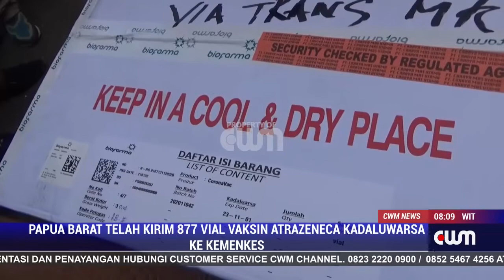PAPUA BARAT TELAH KIRIM 877 VIAL VAKSIN ATRAZENECA KADALUWARSA KE KEMENKES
UNTUK MENGATASI EXPAIRE DATE ATAU JATUH TEMPO KADALUWARSA DI AKHIR SEPTEMBER SEBANYAK 877 VIAL VAKSIN JENIS AZTRAZENECA DARI PAPUA BARAT TELAH DI KIRIM KEMBALI KE KEMENTRIAN KESEHATAN JAKARTA.